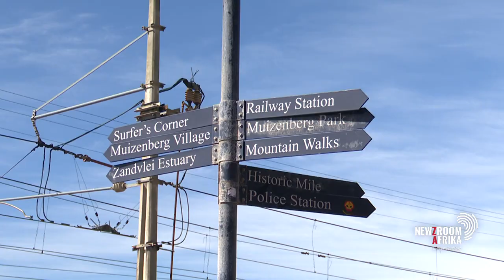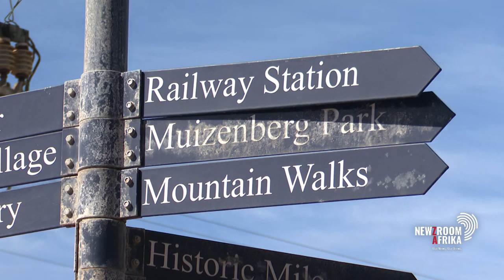'Loadshedding is undermining PRASA's ability to keep services running'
Western Cape Transport MEC, Daylin Mitchell, says loadshedding is undermining PRASA's ability to keep services running. This comes as thousands of Metrorail commuters were left stranded after the Eskom Tafelbaai substation failed to come back to service.

Newzroom Afrika reporter Nasiphi Same filed this report.